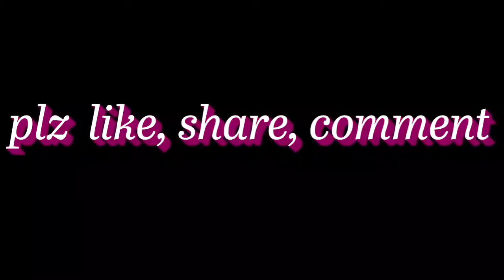Get instant results /lightening and brighten skin/Naturally / THe BeautY 13Teen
Hey Guy's
THe BeautY 13Teen

In this video , I am sharing with you natural DIY home remedy
For lighten and brighten skin  Naturally  , that's Coconut water .
You can say natural toner , it make your skin super soft and glowing and give you a clear skin .
this video is going to be very interesting + informative so please keep on watching till end .
Watch the video and to understand all the things ..

★ coconut water have anti aging properties ,
It had your skin to make it more radiant and firm .

★the vitamin C in a coconut water also help to brighten and lighten the skin tone .

★ the anti pigmentation benefits of coconut water helps in lighting sun tan and get clear skin .

★coconut water in true blood circulation that also result in glowing and clear skin .

★ table for all skin type

★ if you have a dry and a dull to skin ice splash of coconut water  aur aaj until all olap of it can I hydrate your skin instantly .

                  IMPORTANT  .
For good and instant result try this remedy at least one week
Also you can continue .

Follow all the steps that I have told you on this video .

I will bring more informative and interesting videos for you all..

Until then stay happy stay healthy , glamour, take care and see you soon on my next video 😊

-make your skin super soft
-how to use coconut water
-easy to use
-benefits for skin and health
-aisa good for hair
-make your skin lightening and brightening
-coconut oil bring sign on your face
-you can use coconut water as a toner
-100% natural
-easy to use
-100% natural and safe
-also good for your lips
-it moisturizer your face
-work like good toner
-chemical free
-good for all skin type
-home remedy
-natural
-all hair type can use
suitable for all skin and hair type
-isliye Apne Ghar per banaye

DiY naturall fairness Homemade#100%results#safe

THANKYOU .